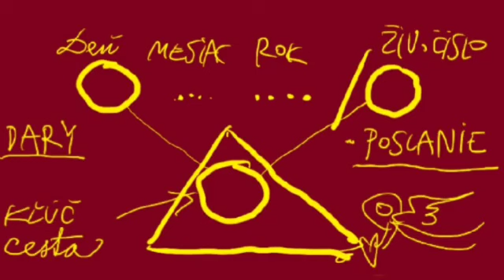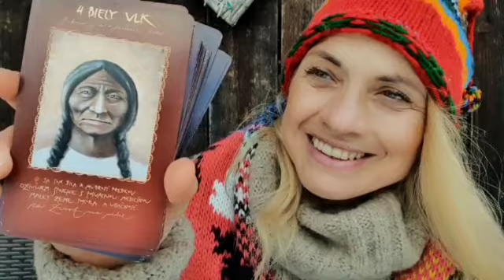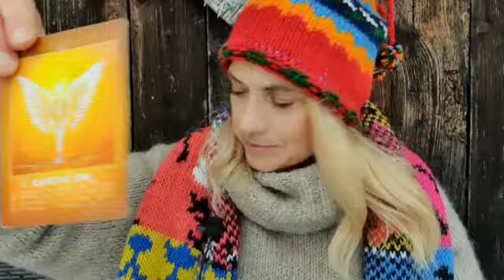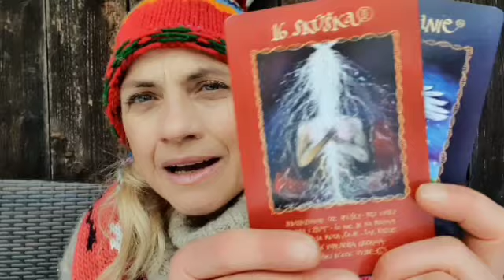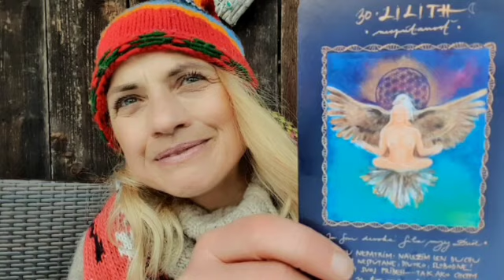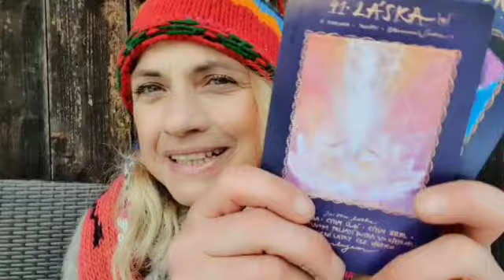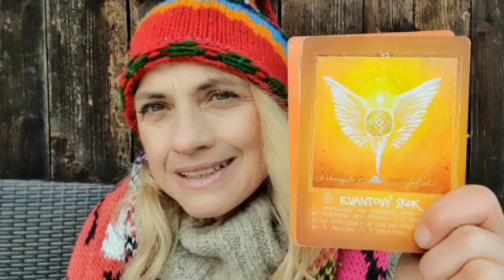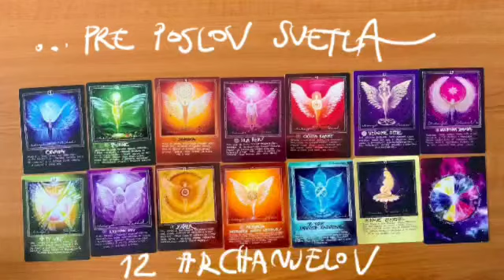Február 2022 - pre 4/ štvorky-energia, poslanie, cesta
Posolstvo pre číslo 4
Deň narodenoa- dary-  4, 13, 22, 31
Poslanie- osudové čislo- 13, 22, 31, 40,
Cesta- /súčet čísla dňa a poslania- 13/4
Február oživený a zosilnený planétou Urán.
teda kozmickou silou prebúdzajúcou naše vedomie.
Výklad z našich karát pre vás, milí poslovia Svetla.

Užívajte múdro a vedome😘
S láskou
☀️v❤